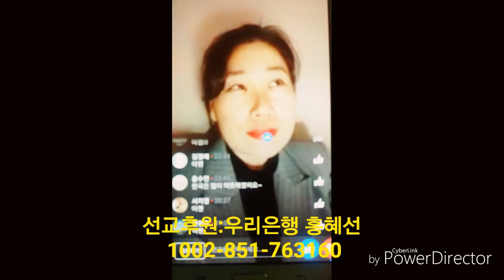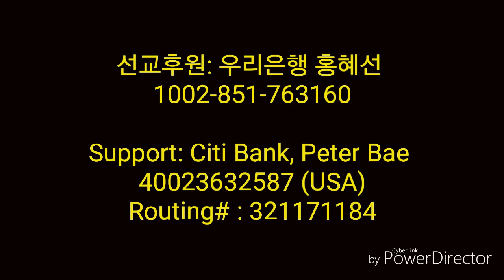[홍혜선선교사&피터배목사] 순교는 나의 생애 최고의 날. 미국동부 영성세미나 17.2.15.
🔮후원: 우리은행 홍혜선 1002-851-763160